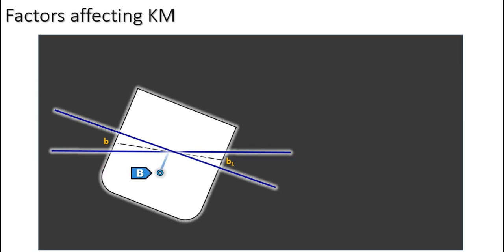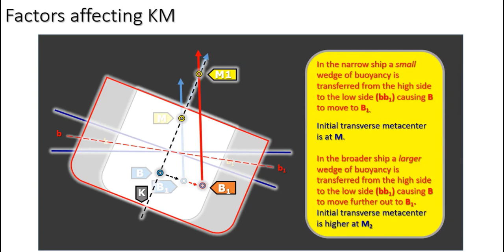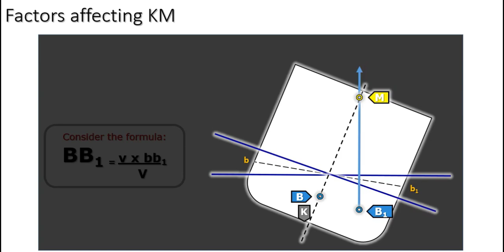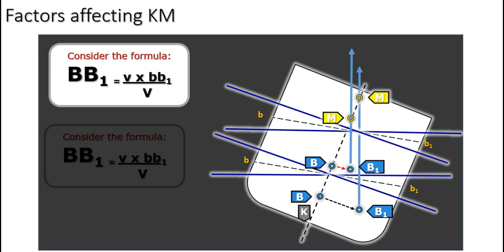Ships Stability Shorts_Factors affecting KM_0028